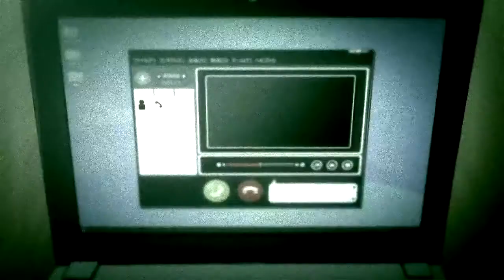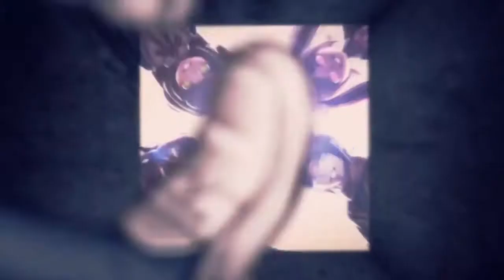Danganronpa Another Episode - Introduction Trailer - PSV